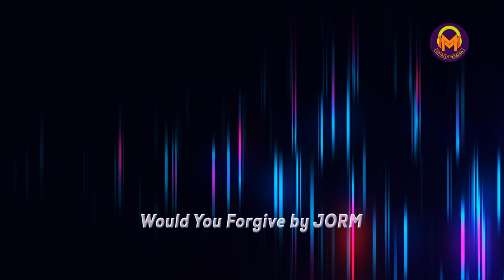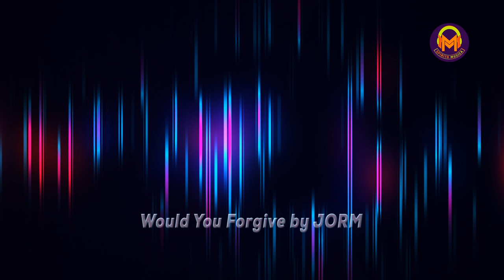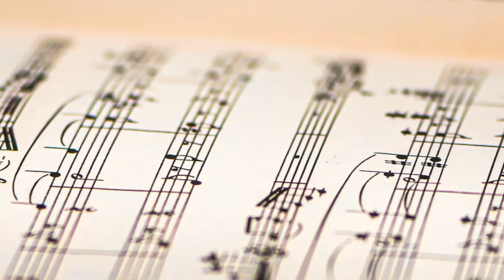Inspiring Electronic music full of energy that makes you happy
Spirito Musica was created to share and make you discover quality music, as well as composers that we appreciate.

Would You Forgive by Jorm is an upbeat electronic music track that will make you happy and can be listened to when doing physical activity, such as fitness, weight training or jogging

Music transmits emotions, softens manners and makes joyful and happy

Title : Would You Forgive
Artist: Jorm
Genre: Electronic
Feel: Inspiring, Chill, happy
Duration: 3m06

If you appreciate the work of this artist, support him